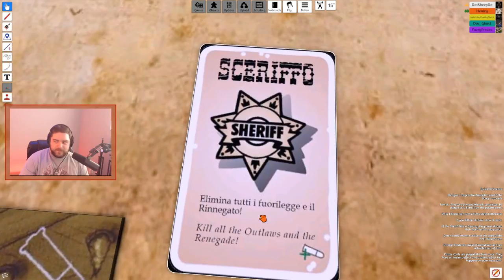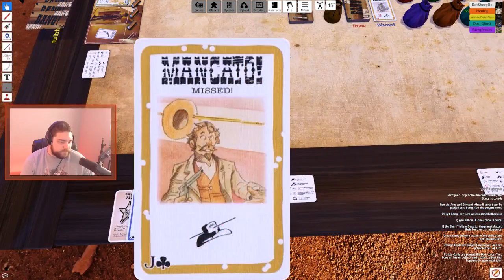Bang! (cards) ~ Board Games with Bearded Bros!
"The Outlaws hunt the Sheriff. The Sheriff hunts the Outlaws. The Renegade plots secretly, ready to take one side or the other. Bullets fly. Who among the gunmen is a Deputy, ready to sacrifice himself for the Sheriff? And who is a merciless Outlaw, willing to kill him? If you want to find out, just draw (your cards)!" (From back of box)

The card game BANG! recreates an old-fashioned spaghetti western shoot-out, with each player randomly receiving a Character card to determine special abilities, and a secret Role card to determine their goal.